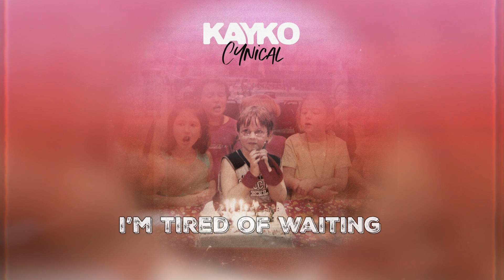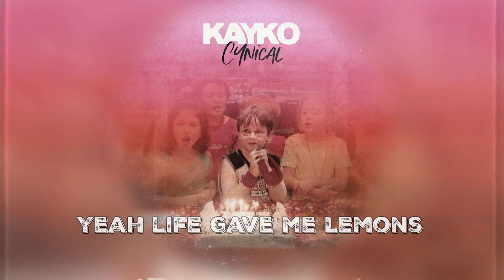CYNICAL - OFFICIAL LYRIC VIDEO - KAYKO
This is CYNICAL. CYNICAL invites you to reflect on the harshness of adulthood and how things simply aren't that easy anymore.

KAYKO is a pop/rock artist sharing stories that aim to tap into your most powerful and emotionally-driven memories.

Written & Produced by KAYKO

Lyric Video:
Verse:
They say everything happens for a reason
Yeah I hate that shit
They say that you learn a lesson after grieving

Cause the void only fills with the same thing
Every swipe gets a bit more degrading
I’m tired of waiting
Forgetting that dating
Is so that you can you find the one

Chorus:
I wish I could think like a kid
Shooting for the moon not it is what it is
And I miss that blind optimist
Thought it’d all work out
But now I’m just so
Cynical Cynical
How’d I get so
Cynical Cynical

Verse:
First kiss, First time, wrap your body into mine
And we’ll call it love
Chasing, pipe dreams, always and forever we
Til you had enough

I could’ve sworn that she was it
What does that say of  my judgement
Now she’s off in Paris and I’m here embarrassed
Cause I thought I figured it out

Chorus:
Cynical Cynical
Cynical Cynical

Yeah life gave me lemons
And soured my taste
When life knocks me down now
I bruise and I brace

There’s highs and thens lows
Love comes and it goes
I want to be close
Open up let it go and be

Vulnerable vulnerable
When did simple things get difficult difficult

When did I get so damn cynical cynical
Cynical Cynical